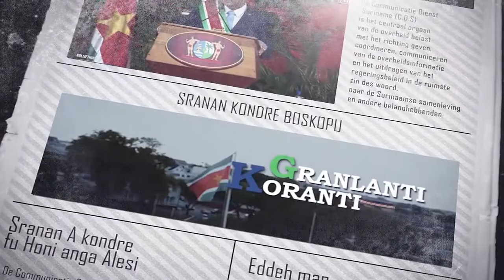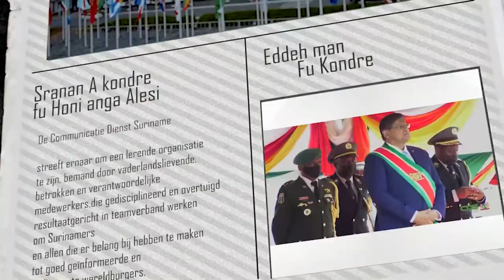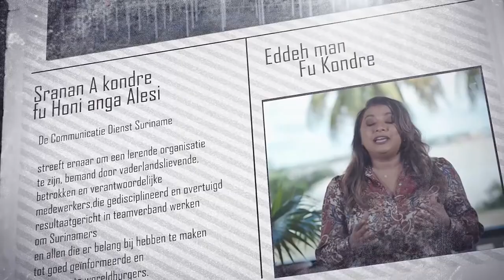𝔾ℝ𝔸ℕ𝕃𝔸ℕ𝕋𝕀 𝕂𝕆ℝ𝔸ℕ𝕋𝕀 (SRANAN) DD 31 AUGUSTUS 2021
De onderwerpen zijn:
- Diaspora Instituut Suriname krijgt meer gestalte
- Ondertekening Common Security Masterplan; een historisch moment in samenwerking drie Guyana's
- Leiding MinOWC ontmoet schoolleiders en leerkrachten binnenland